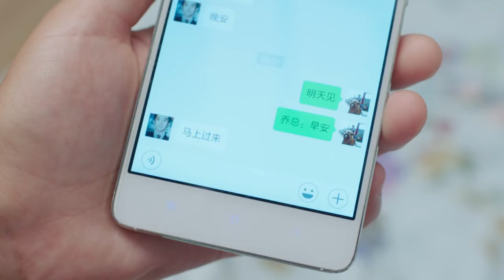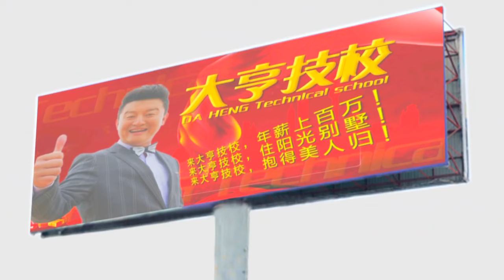【FULL】丈夫结婚当天和小三上床，妻子崩溃提离婚，丈夫慌了！💢chinesedrama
劇名（Drama Name）：【赛小花的远大前程Sai Xiaohua’s future】